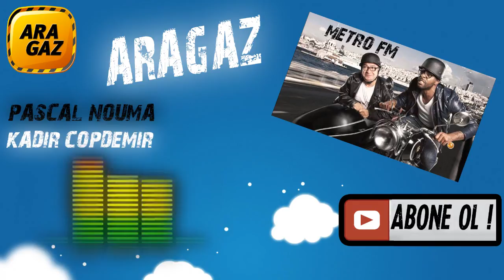Aragaz Metro FM Bölüm 6 - Pascal Nouma & Kadir Çöpdemir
Pascal Nouma ve Kadir Çöpdemir, Metro FM'deki "Ara Gaz" programında, her gün sabah trafiğinin en yoğun olduğu saatlerde, güncel konular üzerine konuşacak, olayları kendilerine özgü tarzlarıyla yorumluyorlar.
Videolar Aşağıdaki Adresten Temin Edilmiştir.
Bu Kanal Aragaz Fan Sayfasıdır ,